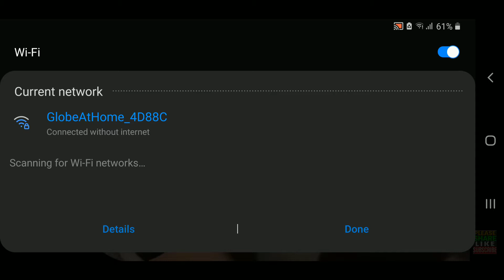ang tatapang nila😄😄😄😄